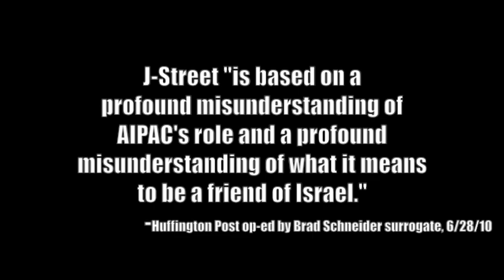Brad Schneider: I Support J Street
10th Congressional District progressive candidate Brad Schneider will go to any length to appease the far-left of his own party -- even siding with a discredited fringe group like J Street.

Schneider voices his proud support for J Street, a controversial left-wing group that Alan Dershowitz wrote pushes "the most dangerous argument ever put forward by Israel bashers."  Supporters of the U.S.-Israel relationships rejected J Street after it pressured Israel to negotiate with terrorists, opposed sanctions against Iran and took at least $750,000 from George Soros.  As the Zionist Organization of America wrote, J Street "is out of step with the views of both the Israeli and American Jewish mainstream and even with the far left in Israel, opposing positions supported by the majority of Israelis and American Jews."

"In supporting J Street, Brad Schneider has shown himself willing to accommodate the far-left foreign policy voices in his party who do not share most Americans' strong support for Israel," Illinois Republican Party Chairman Pat Brady said.  "Voters have a clear choice between a steadfast supporter of Israel in Congressman Robert Dold and a self-proclaimed progressive who will say and do anything to get elected."

For more information about Congressman Dold's trusted leadership in Congress on the U.S.-Israel relationship, go